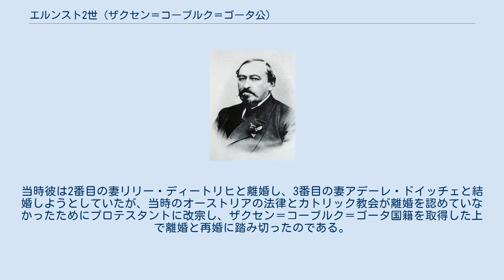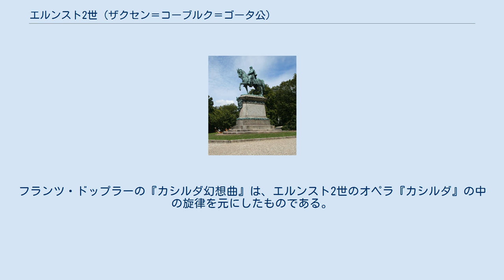エルンスト2世 (ザクセン＝コーブルク＝ゴータ公)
ザクセン＝コーブルク＝ゴータ公
ザクセン＝コーブルク＝ゴータ家
エルンスト2世（ドイツ語: Ernst II., 1818年6月21日 - 1893年8月23日）は、第2代ザクセン＝コーブルク＝ゴータ公（在位：1844年 – 1893年）。
 1818年6月21日、ザクセン＝コーブルク＝ザールフェルト公エルンスト1世とその妃であったザクセン＝ゴータ＝アルテンブルク公女ルイーゼ（アウグストの娘）の間に長男（第1子）としてコーブルクのエーレンブルク宮殿で生まれた。
1842年5月3日にカールスルーエでバーデン大公女アレクサンドリーネ（レオポルトの長女）と結婚したが、子供は生まれなかった。
 1844年1月29日に父エルンスト1世（1826年から領地を交換してザクセン＝コーブルク＝ゴータ公）が死去したため、公位を継承した。
 南北戦争の際、エルンスト2世はヨーロッパの君主では唯一、南部のアメリカ連合国に領事を派遣した。
1861年、領事に任命されたエルンスト・ラーフェンは、リッチモンドの連合国政府に外交的承認を申し入れ、受諾された。
 1893年8月23日、ラインハルツブルン城（現在のテューリンゲン州ゴータ郡）で死去した。
弟のイギリス王配アルバートは既に死去しており、その長男であるウェールズ公アルバート・エドワード（後のイギリス王エドワード7世）も公位継承権を放棄していたため、アルバートの次男エディンバラ公アルフレッドが公位を嗣いだ（アルフレート）。
 エルンスト2世は1887年に、ウィーンで活躍していた「ワルツ王」ヨハン・シュトラウス2世をザクセン＝コーブルク＝ゴータ国民として迎えている。
これはヨハン・シュトラウス2世の離婚問題が原因である。
当時彼は2番目の妻リリー・ディートリヒと離婚し、3番目の妻アデーレ・ドイッチェと結婚しようとしていたが、当時のオーストリアの法律とカトリック教会が離婚を認めていなかったためにプロテスタントに改宗し、ザクセン＝コーブルク＝ゴータ国籍を取得した上で離婚と再婚に踏み切ったのである。
 また、エルンスト2世自身も宗教音楽やオペラなどの作曲を手がけている。
フランツ・ドップラーの『カシルダ幻想曲』は、エルンスト2世のオペラ『カシルダ』の中の旋律を元にしたものである。
 コーブルクのホーフガルテンにあるエルンスト2世の騎馬像